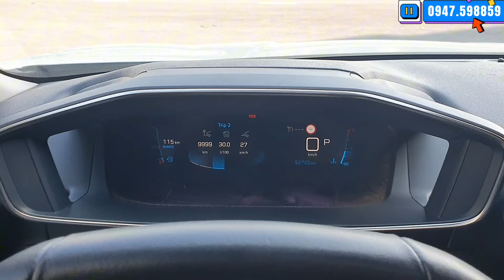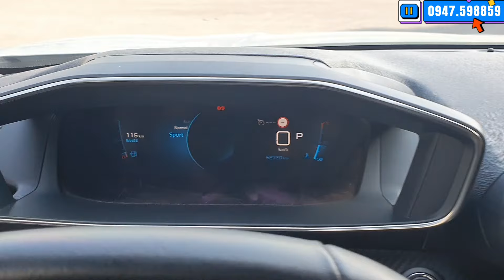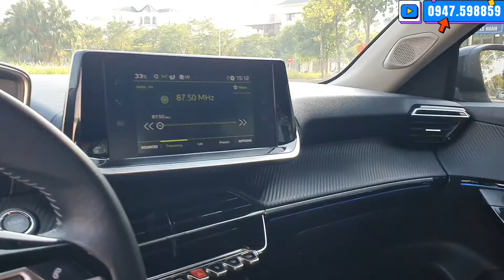Xe Châu Âu Nhưng Giá Lại Rẻ Như Xe Hàn, Bản Full Kịch Chạy Siêu Tiết Kiệm LH Việt 0947.598859